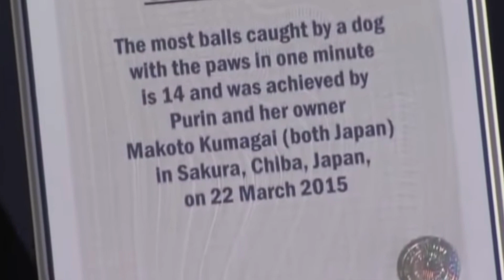কেনো কুকুর পালন করবেন? কুকুুুর পালন করে লাভ কী?জেনে নিন।